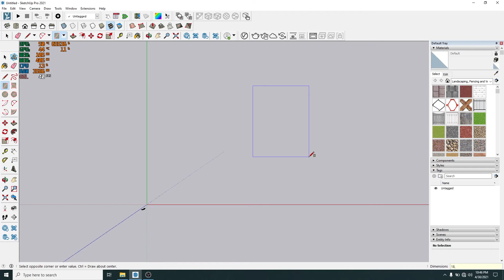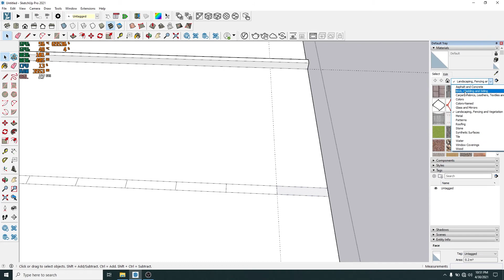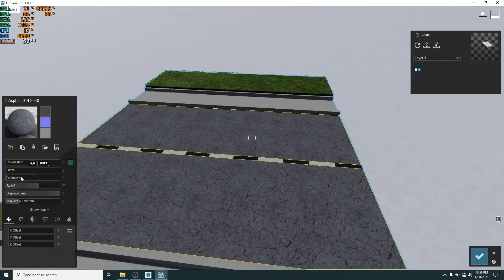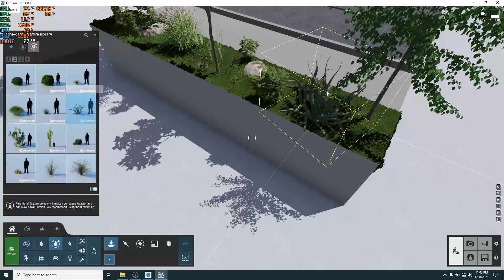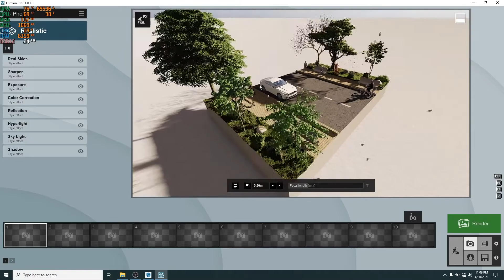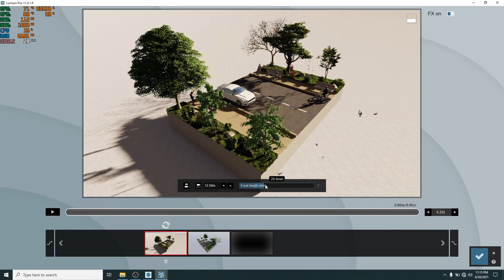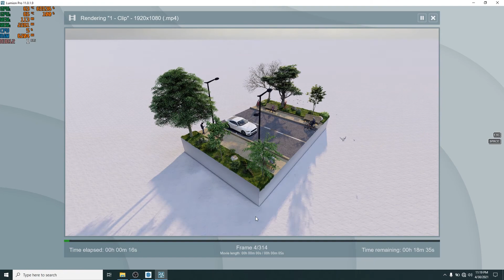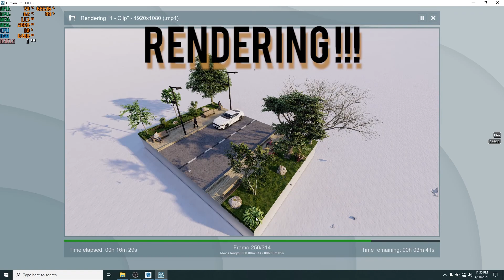BUILD The Road 3D Animation at Lumion 11 Tutorial | Cara Mudah membuat Jalan di SketchUp 2021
Mohon maaf jika dalam video masih banyak kekurangan, Tetap semangat dan terus berkarya :)

My Gear : Asus Tuff Gaming FX505DT

Comment if you have Good Idea, Thankyouu...